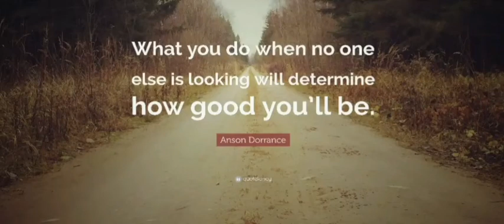a How Good Looking Are You...?youtubepartner